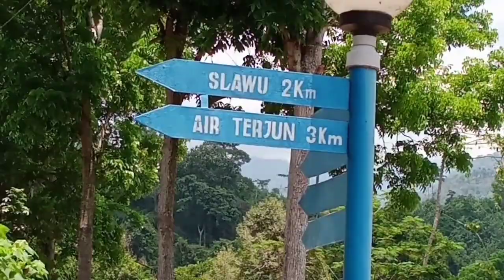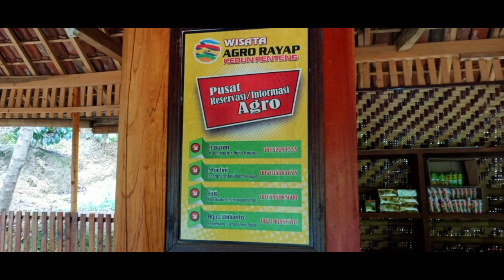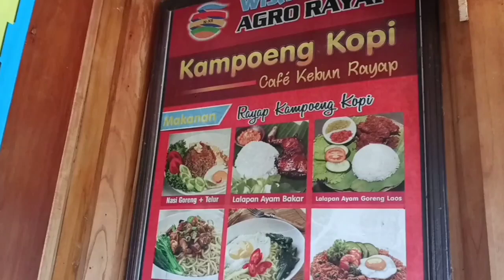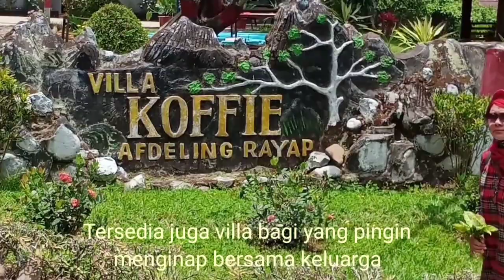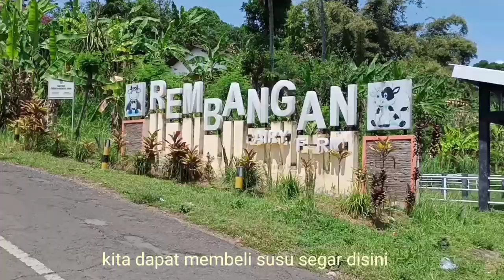Wisata agro kampung kopi kebun rayap Rembangan Jember.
Wisata agro Kampung Kopi yang ada di Perkebunan Rayap Rembangan Jember, merupakan destinitasi wisata yang bagus untuk keluarga, kita dapat menikmati udara yang segar, suhu yang sejuk serta pemandangan perkebunan yang indah.